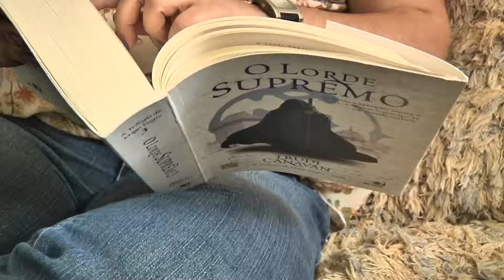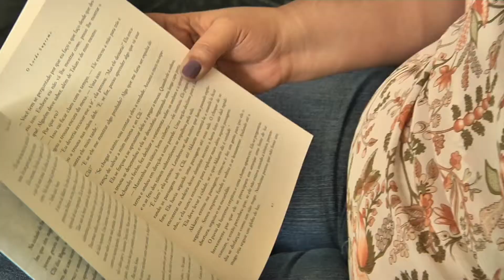TV Banqueta - Série Belas Guerreiras - Outubro Rosa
Aline Perdigão conta como luta para superar o câncer.